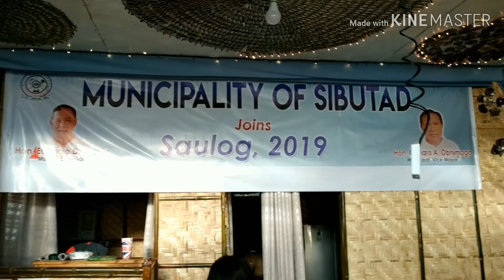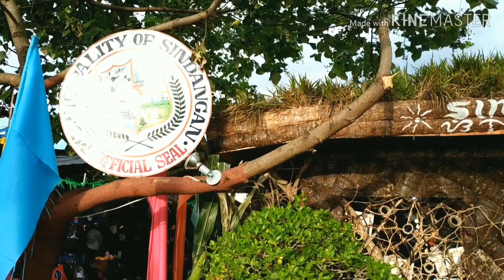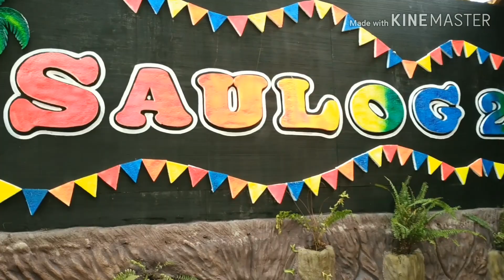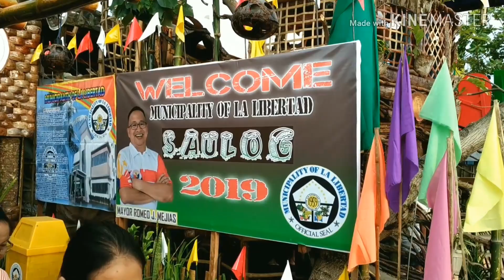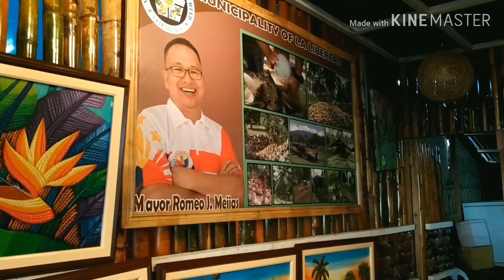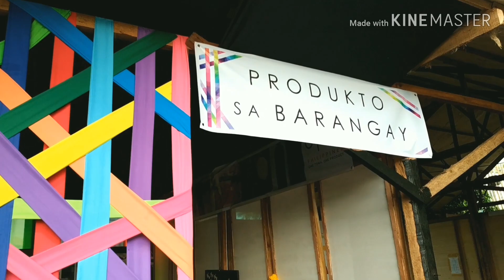SAULOG DIPOLOG CITY 2019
saulog dipolog 2019,
saulog dipolog 2018,
saulog sa dipolog 2019,
saulog 2019 dipolog city